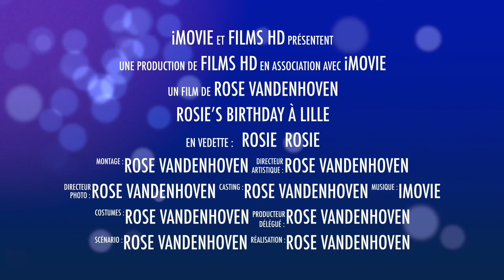JOYEUX ANNIVERSAIRE ROSIE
Coucou petite Rosie trop mignonne!
bon visionnage et profite bien de ta journée, we love you !
et joyeux anniversaiiiireeeee :))))